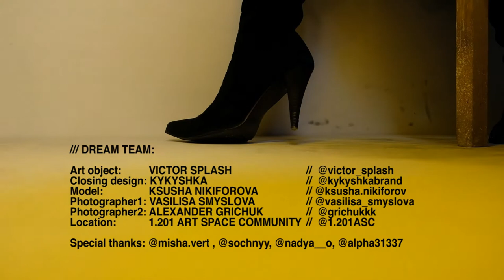ART HOUSE backstage video _ SPLASH x KYKYSHKA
/// TEAM:
Art-object:    VICTOR SPLASH                              //   @victor_splash
Closing design:  KYKYSHKA                                 //  @kykyshkabrand
Model:   KSUSHA NIKIFOROVA                           // @ksusha.nikiforov
Photographer1:  VASILISA SMYSLOVA               // @vasilisa_smyslova
Photographer2:   ALEXANDER GRICHUK           //  @grichukkk
Location:    1.201 ART SPACE COMMUNITY      //  @1.201ASC

Special thanks: @misha.vert @nadya__o, @alpha31337